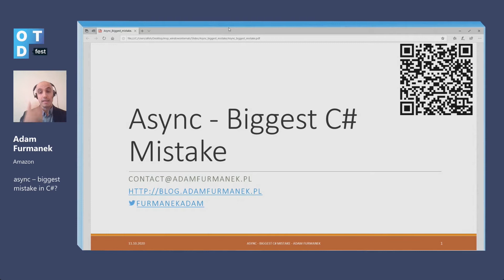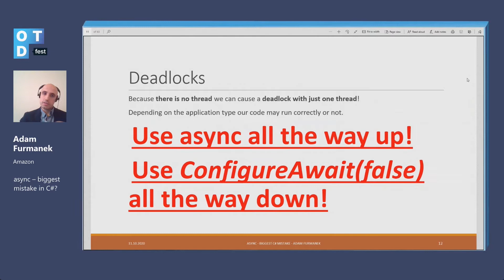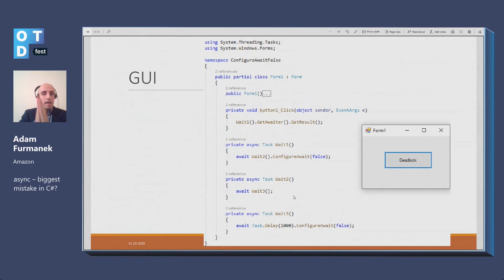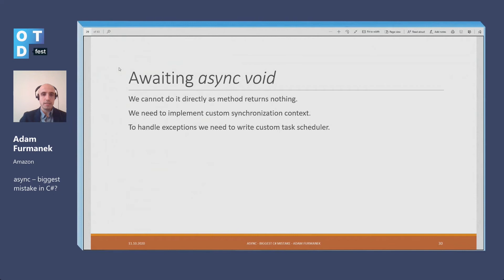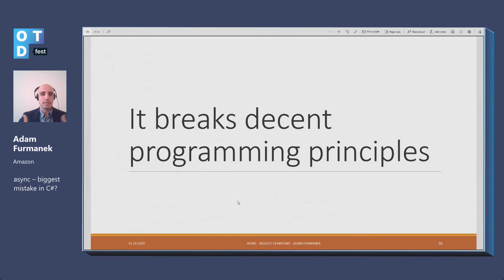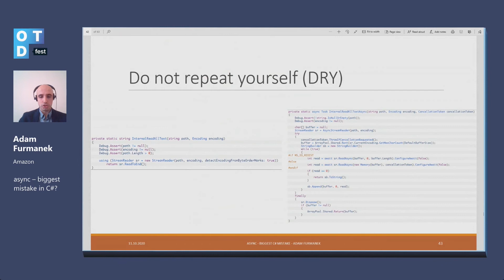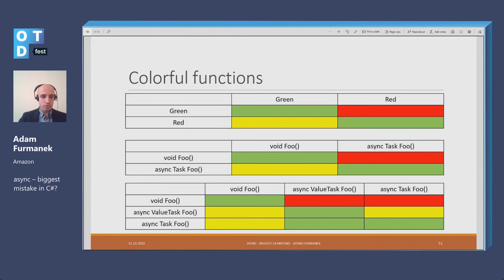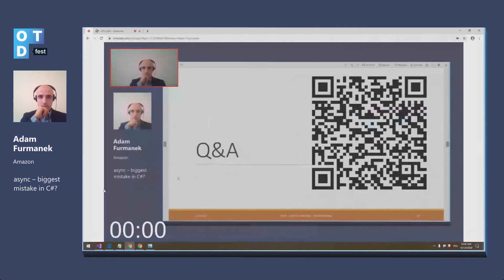Adam Furmanek. async — biggest mistake in C #?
We use async and await a lot nowadays and every library must support it. But is it a good idea? Is the whole pattern implemented well? What are the problems and why using async may not be a good idea? In this talk I show why async is far from being perfect. I cover problems with global state, exception handling, deadlocks and garbage collection. I explain why crucial programming principles were ignored when designing the mechanism and how broken it is.
Level 200, basic understanding of async/await is required.

Adam Furmanek is a professional software engineer for almost a decade. Right now he is at Amazon working with Big Data, Spark, and Machine Learning. He is always interested in digging deeper, exploring machine code and going through implementation details to better understand internals of the technologies he uses every day. That’s why he likes debugging, decompiling and disassembling the code to understand memory models, concurrency problems and other details hidden deeply inside. In his free time he plays ping-pong, watches Woody Allen’s movies and blogs stuff